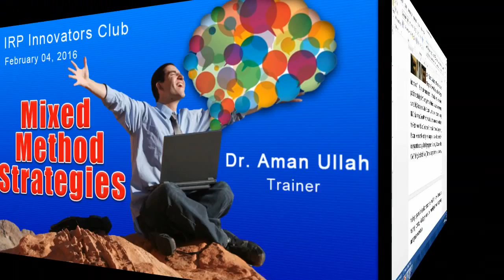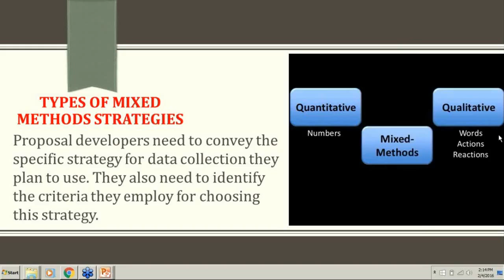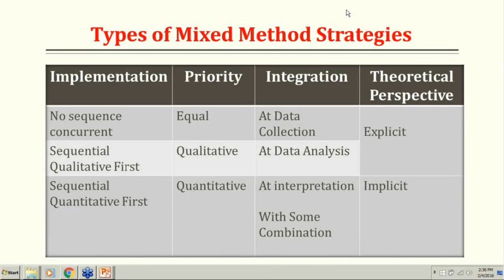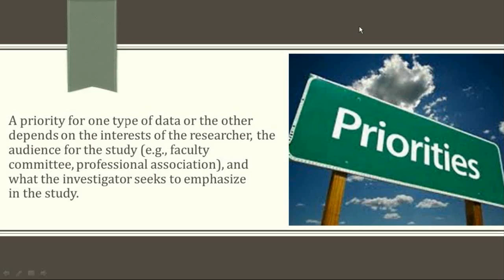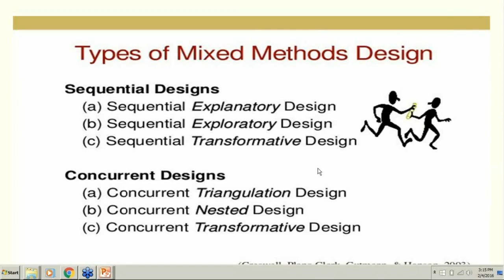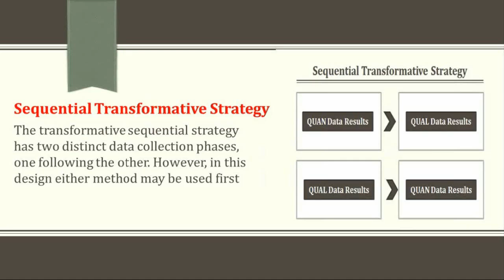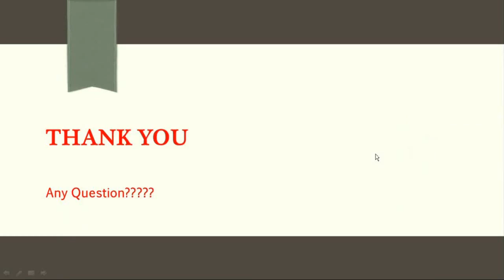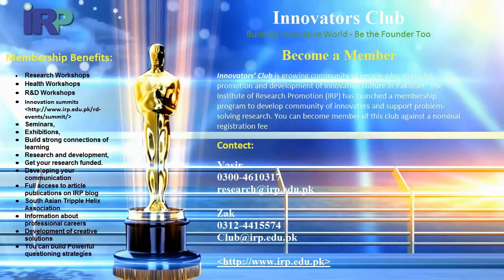Mixed Methods Strategies | Online Course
This one-day online workshop was organized by IRP Innovator's Club in 2016. The Resource person is Dr. Aman Ullah form Australia